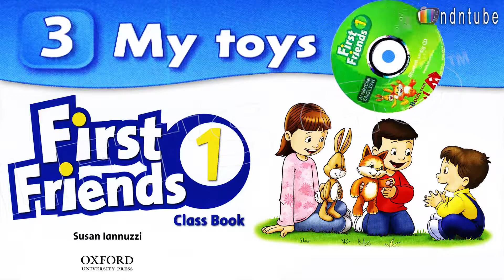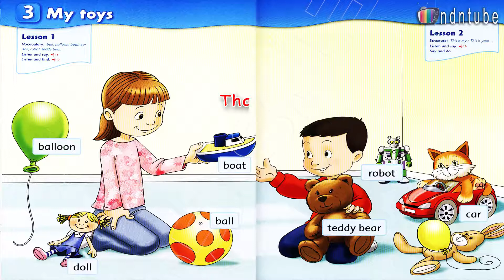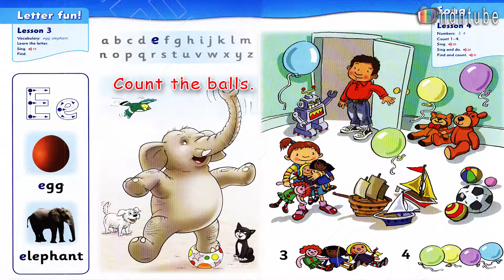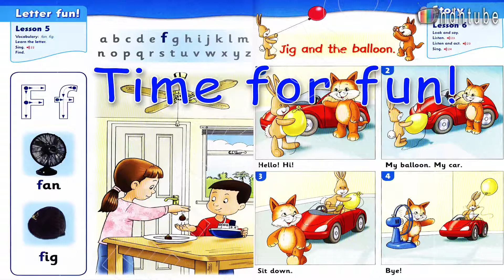First friends 1 Unit 3